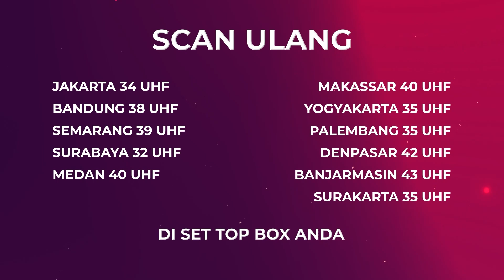MIRIS! Anak Tiri Yang T3w4s Ditangan.. | Bestcut Jodoh Wasiat Bapak Eps 97 (1/3)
004077
000005